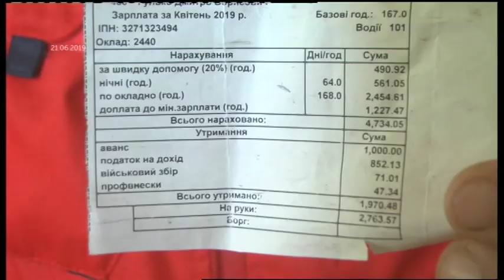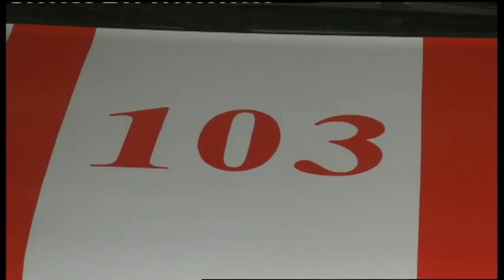05.09.2019. Новини. 13:30